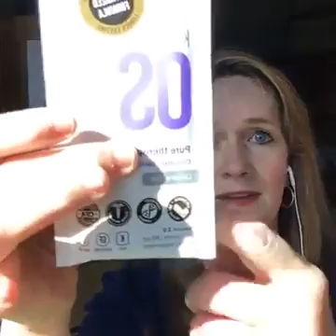Dr Heather Is Keto Safe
Is Keto safe? Watch this video to find out!